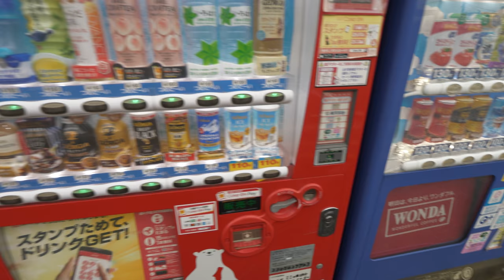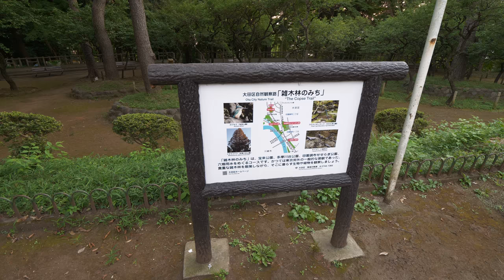4K・ 【4K】Sunset at Den-en-chofu, Tokyo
One of viewers proposed this place and I also decided to check sunset at Tama river. The are to the west from the station looks green and cozy while the eastern part is usual residential area.
At the river I accentally met Niconico streamer もっちゃん )who was also streaming that time. Unfortunately I cannot read comments in her streams to see the reaction.
One hidden cat!

00:01 Den-en-chofu station
02:33 Tea time
14:47 Horai park
20:34 Tamagawadai park
20:14 Tama river
39:47 Niconico streamer Mocchan
42:10 Tama river sunset
56:12 Getting dark
59:55 Denen-Chofu Hachiman Shrine
01:02:57 Cat!
01:16:16 Back to Den-en-chofu station